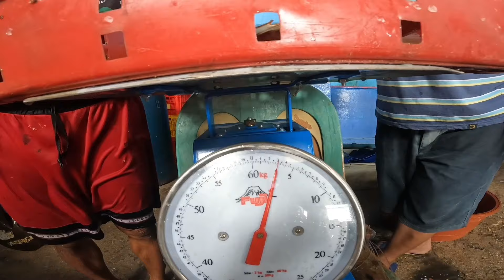SUNOD2 DAMING BLESSINGS